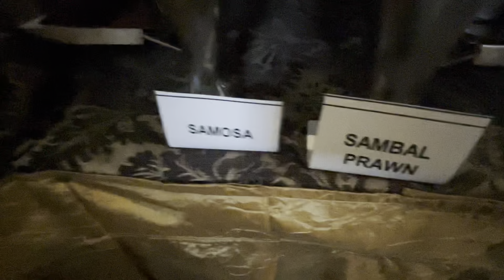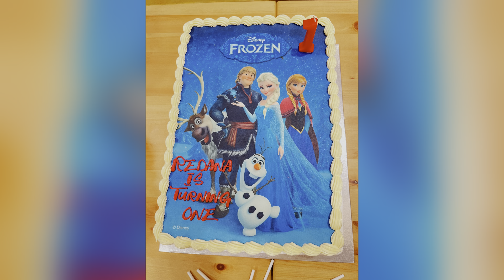IT'S A Magical celebration Redana is turns One| And gender reveal|Lourdes traveler vlog